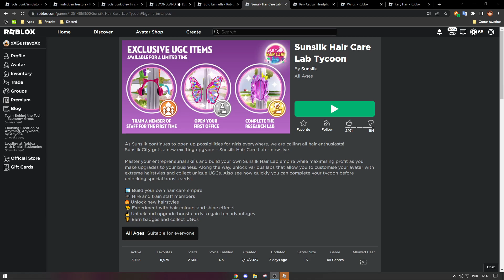[EVENTO] Como pegar o PINK CAT EAR HEADPHONES em SUNSILK HAIR CARE LAB TYCOON - Roblox